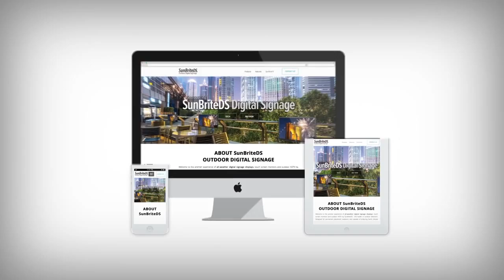Caroff Communications HD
IT Homepage Video created for Caroff Communications. Created by Creative Realm Entertainment. Take your business to the next level with an IT Homepage Video. Let customers see you and what you do in a cool, easy, new way!